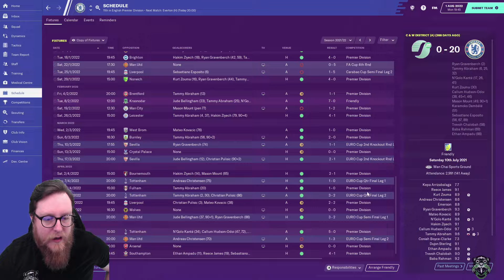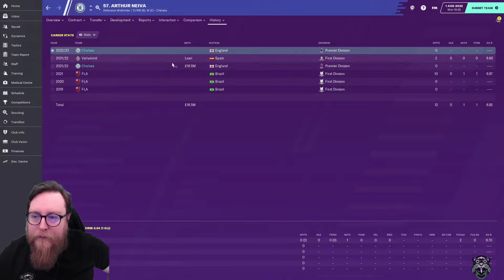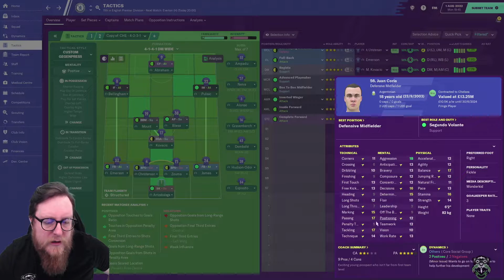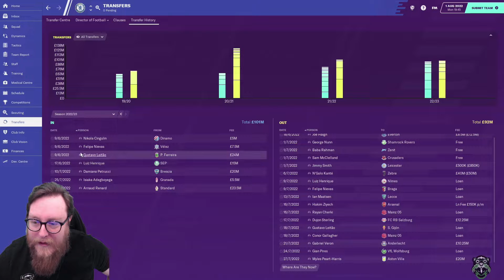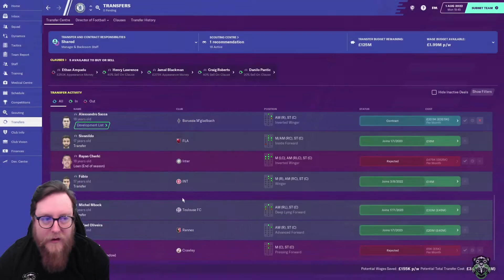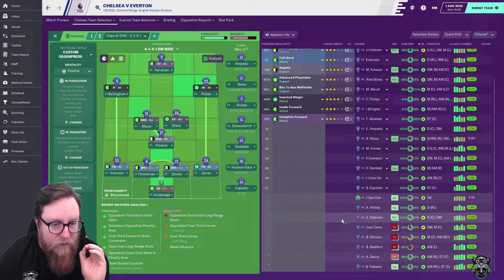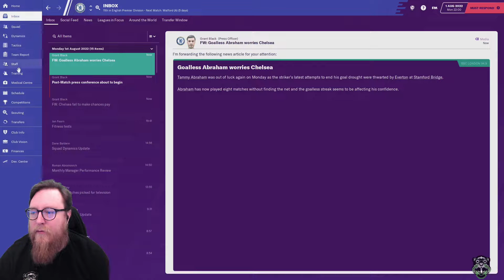FM20 CHELSEA 1 | EVERTON || NO TRANSFER CHALLENGE || Football Manager 2020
Welcome to Football Manager 2020 and the No Transfer Challenge
Season 4 continues here with a game against Everton